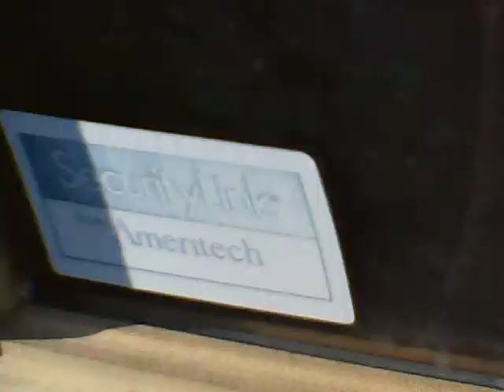Urban Exploration Episode 2 - Clintonville, Wi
Episode 2: Abandoned Municipal Garage
Just me and my friends exploring our town.